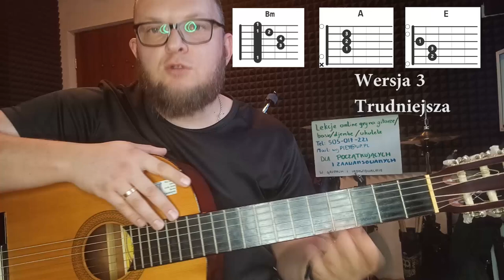wicked game wersja 3